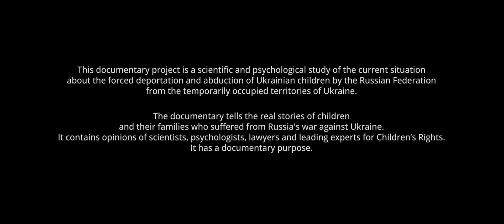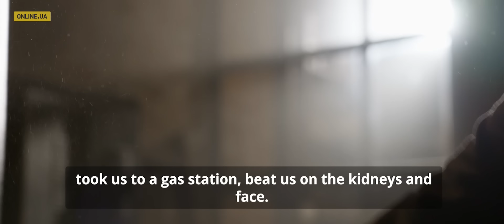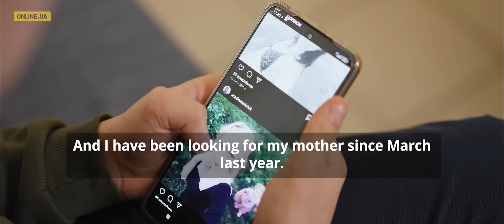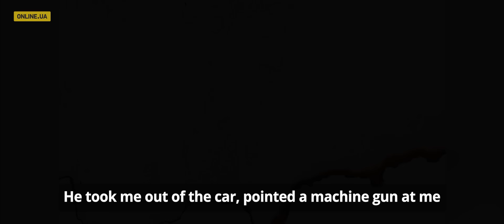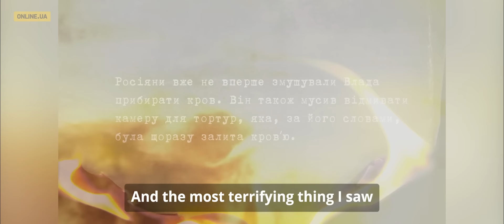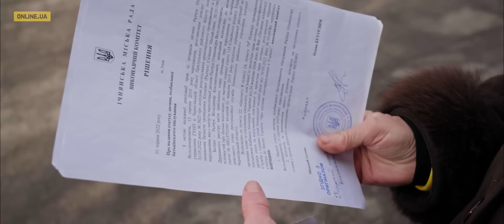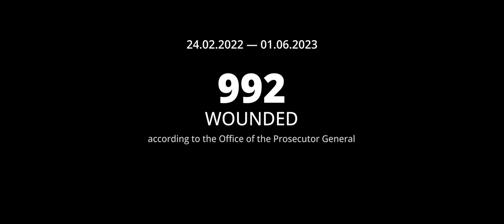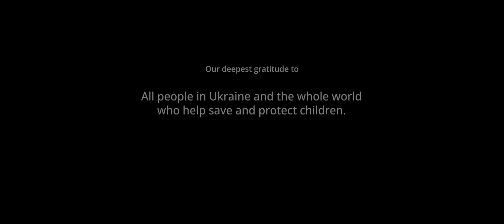ABDUCTED CHILDHOOD | DOCUMENTARY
Ukraine has officially identified less than 20 thousand Ukrainian children abducted by Russia. But hundreds of thousands of Ukrainian girls and boys are still held captive by Putin's regime. It is impossible to establish the exact number of injured children due to active hostilities and the temporary occupation of a part of Ukrainian territory.

00:00 – Disclaimer
00:10 – Introduction
01:23 – Russian occupation of Berislav, Kherson region
02:11 – How the Russians kidnapped 14-year-old Vitaly
03:16 – How the occupiers tricked Vitaly into the camp
04:09 – What kidnapping scenarios does Russia use
06:42 – The story of 12-year-old Sasha's separation from his mother
07:57 – Where does Russia transfer Ukrainian children
10:00 – Children’s abduction under the pretext of treatment
10:37 – How did Sasha get to the filtration camp
12:12 – What is the purpose of Ukrainian children deportation for Putin
17:31 – The story of the capture of 16-year-old Vladyslav
18:43 – Conditions of stay of Ukrainian children in the Russian Federation
24:00 – How did Russians torture Ukrainian children
33:04 – How will Ukraine bring children home
36:57 – Appeal to the World
39:46 – Appeal to the Russians and Putin

🌐 Website of the Office of the Ombudsman of Ukraine

Special thanks for the documentary photos and videos to the "Children of War" Platform, the SURGe Project funded by Global Affairs Canada and implemented by Alinea International and the public organization "Save Ukraine"

Daria Herasymchuk, commissioner of the President of Ukraine for Children’s Rights
and Rehabilitation

The Defence Intelligence of the Ministry of Defense @DI_Ukraine

Sergiy Nizhynsky, deputy Minister of Social Policy for European Integration (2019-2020),
Advisor to Deputy Prime Minister for European and Euro-Atlantic integration of Ukraine, CEO of NGO “UA Experts”

Pavel Latushka, deputy Head of the United Transitional Cabinet of Belarus, Head of the National Anti-Crisis Management

Onysiia Syniuk, legal analyst of the Human Rights Centre ZMINA  @zmina_ua

Vasyl Mosiichuk, PhD in Psychology

Vitaliy Lunyov, full member of Ukrainian Academy of Sciences

Bohdan Tkach, MD, Dr.Sc in Psychology

Online.ua is dedicated to fairly presenting the stories through factbased reporting about russian invasion in Ukraine. Our team counteracts the russian fake attacks.